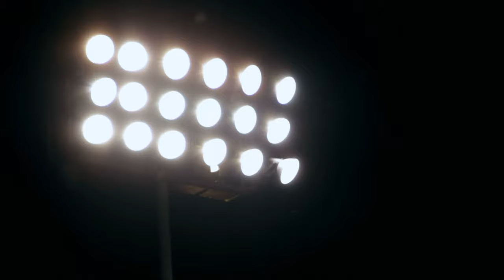SONY FX3 - S-Cinetone Cinematic Video / Saturday Night Baseball Game in Charlotte, NC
Charlotte Knights baseball game uptown Charlotte, NC.

Gear used:
SONY FX3 S-Cinetone